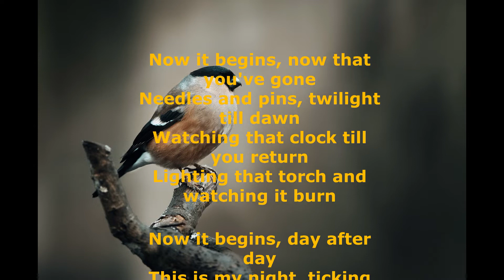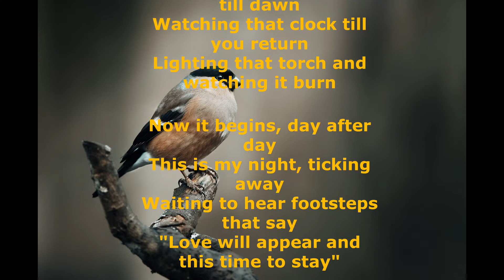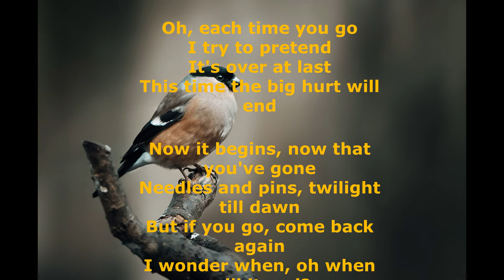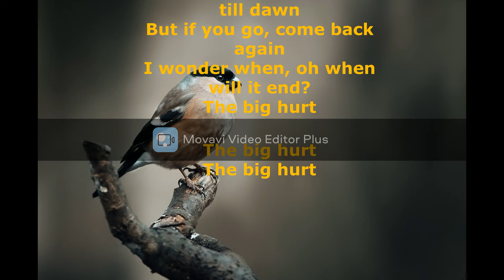3 : The Big Hurt - Toni Fisher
RANKING 3 : 1960 Jan. 1st Week (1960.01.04)